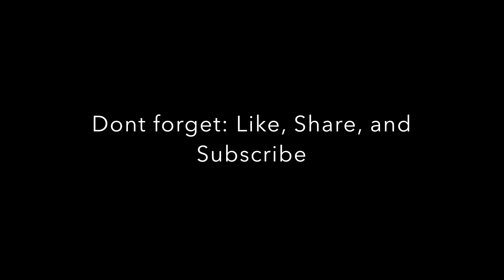FISHING IN FERRAGAMO PART 2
This is Episode 2!! In this video you can see the bass chasing the lure but it got away. In the second part I catch a nice yellow perch.